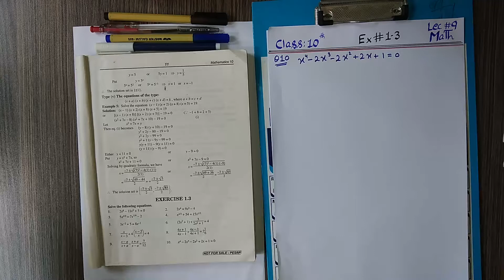Class 10 Math, Lecture 9, Exercise 1 3, Q 10